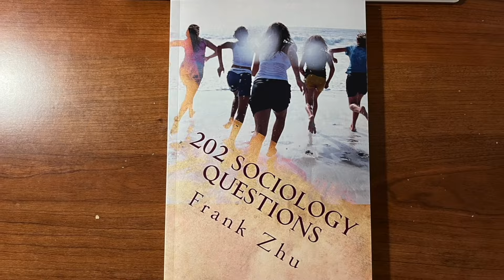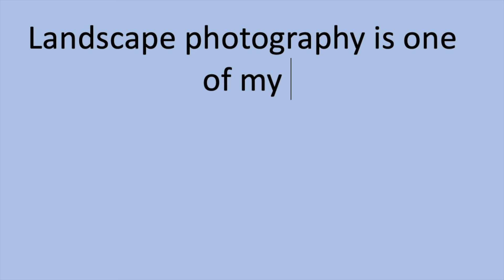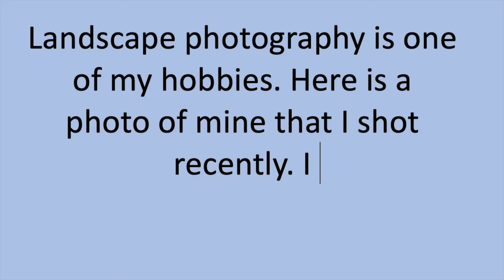How Do Workers Become Alienated in Capitalist Society? - Marx's Theory of Alienation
In this video, I briefly explain one of Marx's most compelling notions about capitalism, alienation. This is done by analyzing the four types of alienation in capitalist society, according to Marx.